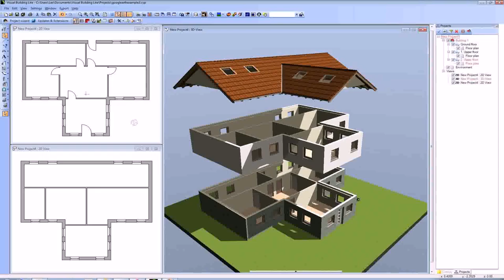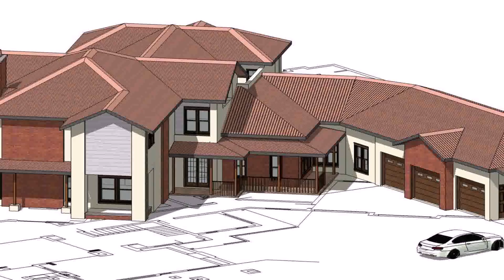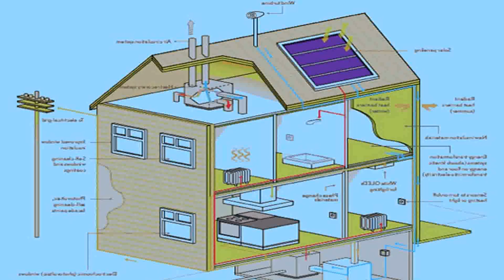Cost To Design House Plans - Gif Maker DaddyGif.com (see description)